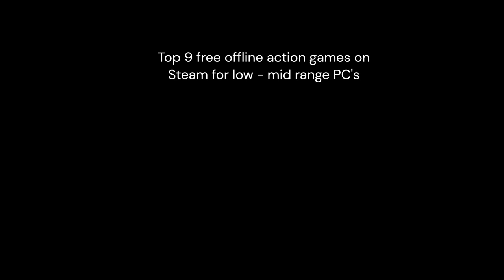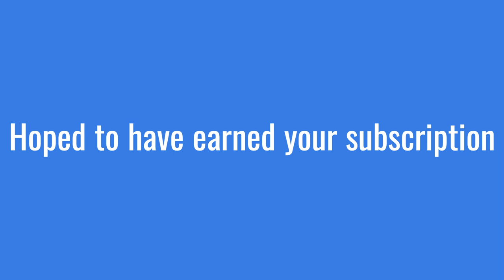9 free offline games for low range PC's on Steam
Links of games shown in video (in order of appearance)

A.W.O.L.                                   Developer: Shotsspark Studios

Transmissions: Elements 120              Developers: Shokunin, Thomas M. Visser, Vincent Thiele

Action: Source                          Developer: Lights. Camera. Action!

Music used -
Double Action Boogaloo Menu Theme 2

Far Cry 3 Blood Dragon OST - Sleeping Dragon by Powerglove

John Woo Presents Stranglehold theme song/ Essence of Tequila

Chapters
00:00 A.W'O.L.
01:48 Shrine 1&2
03:14 Streets Of Kamurocho
04:54 Transmissions: Element 120
06:34 Double Action Boogaloo
07:48 The Expendabros
09:08 Sven Co-op
10:44 CS2D (Counter Strike 2D)
12:20 Action Source